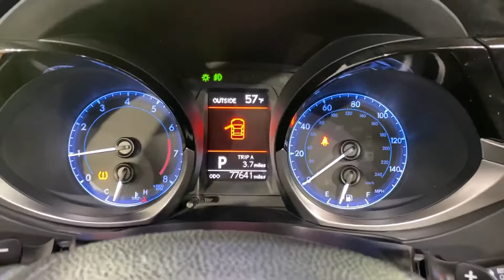2015 Toyota Corolla L MEDIA SCREEN MOONROOF BACK-UP CAMERA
340839
2 KEYS, ADAPTIVE CRUISE CONTROL, AUXILARY AUDIO INPUT, BACK-UP CAMERA, BLUETOOTH CONNECTION, CD PLAYER, CROSS-TRAFFIC ALERT, FOG LAMPS, INTEGRATED TURN SIGNAL MIRRORS, SUNROOF/MOONROOF, TIRE PRESSURE MONITOR, USB, 118-POINT INSPECTION PROCESS.
27/36 City/Highway MPG

27/36 City/Highway MPG

Awards:
  * 2015 KBB.com 5-Year Cost to Own Awards   * 2015 KBB.com 10 Best UberX Candidates   * 2015 KBB.com 10 Tech-Savviest Cars Under $20,000